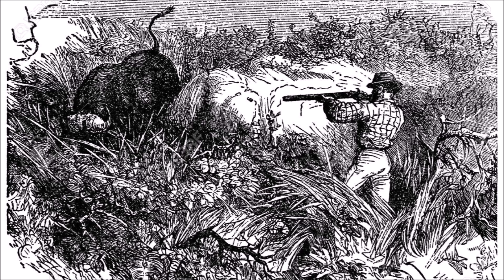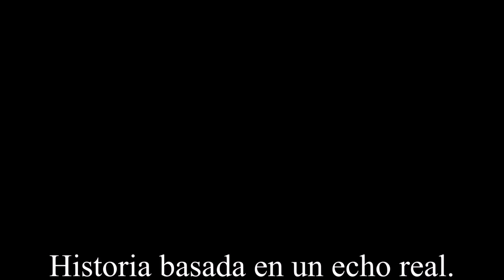LEYENDA: MAURICIO Y EL NAHUAL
Bienvenidos una vez mas al mejor noticiero de todos: el Noticuento, el noticiero que te lo cuenta para que no te cuenteen.

En esta ocasión disfrutaremos de una Leyenda basada en echos reales que tiene lugar en el hermoso Estado de México.

Recuerda que dentro del Centro para los Adolescentes de San Miguel de Allende, CASA A, C tenemos variedad de programas para ayudarte si sufres de algún tipo de discriminación.